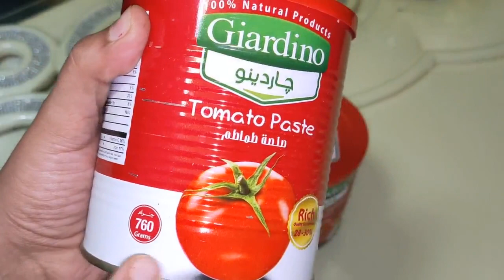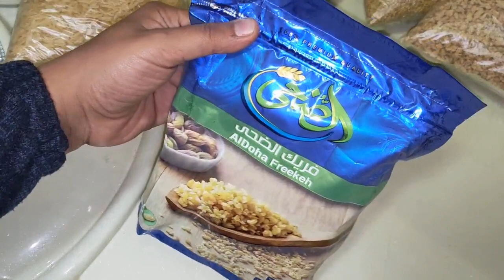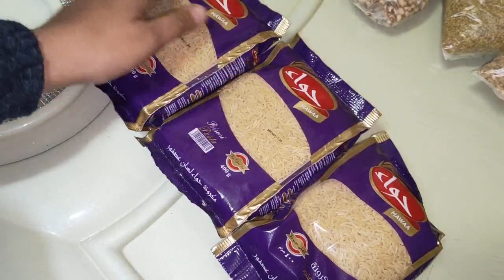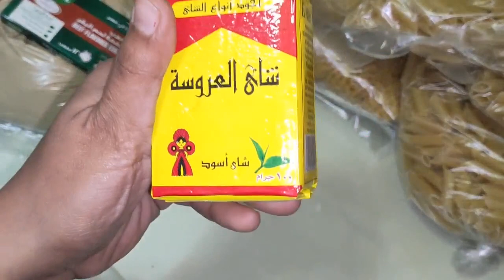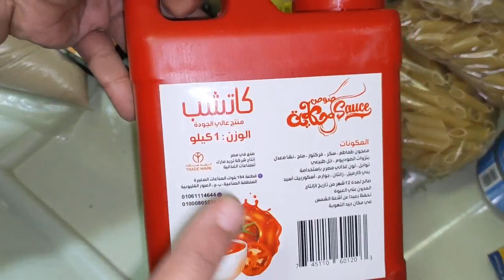مشترياتي من خزين شهر رمضان 🌛 كله والاسعار صدمتني 😱😱😱